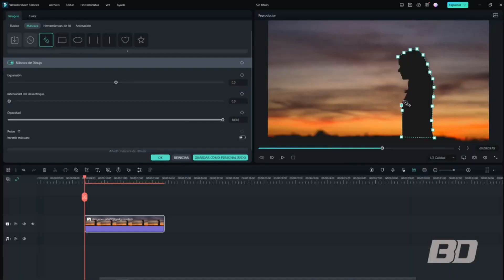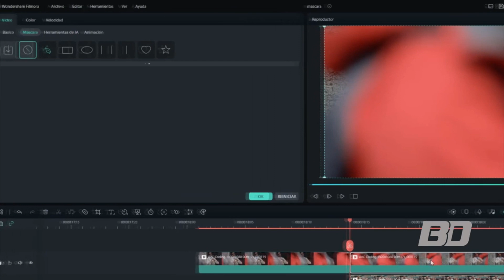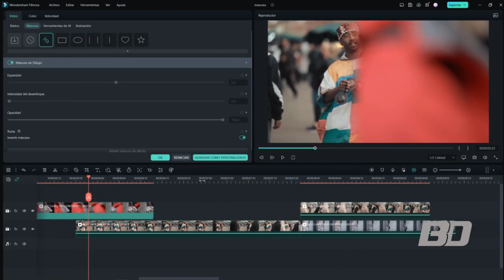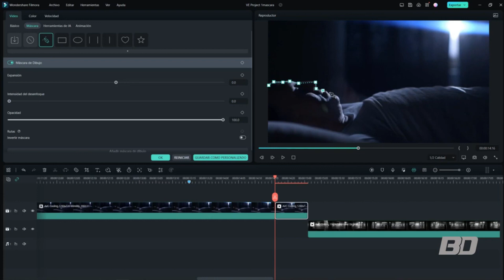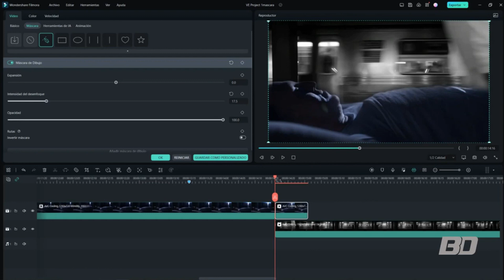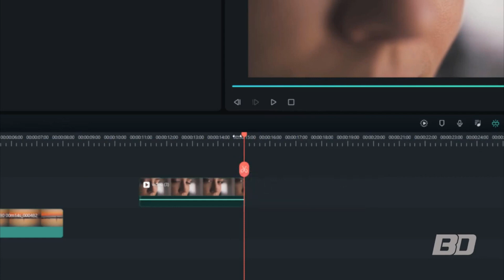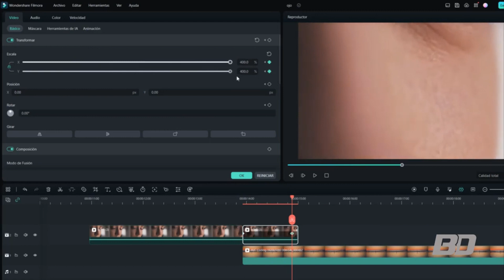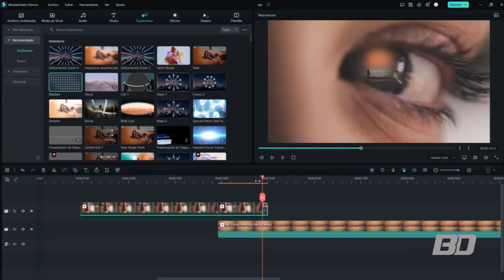ESTO YA ES POSIBLE CON FILMORA Y SUPER FACIL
Hola amigos. Nuevo video en FILMORA 12.

Checa estos 6 efectos y transiciones dentro de FILMORA